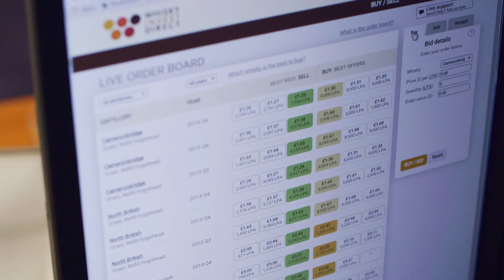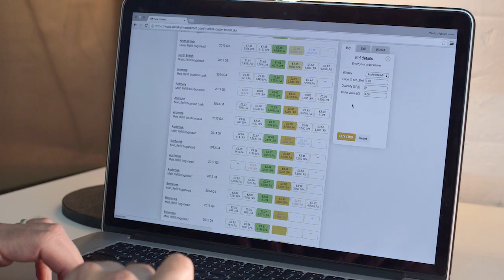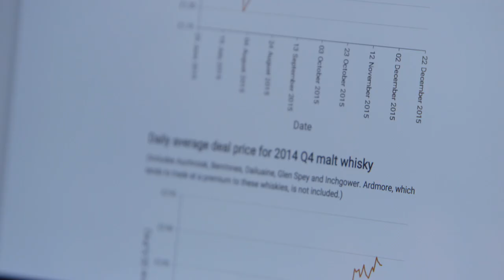How to invest in maturing Scotch whisky - WhiskyInvestDirect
Co-founders Rupert Patrick and Paul Tustain introduce WhiskyInvestDirect. They explain how they have taken a previously uninvestable asset and married it with proven and award-winning technology to provide a new investment opportunity.

Video transcript

WhiskyInvestDirect is a company that has made investing in Scotch whisky available and investable to retail investors.

We've opened up this wonderful market, this new asset class, to retail investors.

My name is Rupert Patrick and I'm the CEO and the co-founder of WhiskyInvestDirect. I've spent 25 years working in Scotch whisky, so I've had a broad experience across large and small companies.

My name is Paul Tustain and I founded BullionVault 13 years ago and that's now one of the largest and most successful gold businesses in the world.

Whisky is offering you a great mix of risk and reward. The returns look credible at 7-8% and it's very difficult to find those sorts of returns without taking substantial risk these days. That's been made possible because we've been able to reduce the cost of investing in wholesale whisky by about 70%.

WhiskyInvestDirect buys from distillers. We have relationships with many of the leading distillers. We offer to buy their new filling whisky at wholesale market rates.

What we're doing at WhiskyInvestDirect is bringing together an uninvestable asset and an existing technology.

We have the relationship with the distillers, we have the relationship with HMRC and we buy in large quantities. So we, if you like, have economies of scale that we then can pass on to retail investors, who can take advantage of that. Then typically an investor can wait 3, 5, 7, 9 years. Over the last 10 years, if you'd bought new whisky and sold it at 8 years old, you would have had a 7% real rate of return - so that's net of inflation.

These opportunities are rare. It's a very simple offer. We are a rock-solid organisation offering whisky at exceptional prices.

Investing in whisky has historically been something that a lot of people will have done but in a very small way. What we've done is make it much more tradeable. We have invested in large quantities of maturing whisky in barrel and people can buy the litres that we buy and trade them 24/7 on our website. If they wanted to they could buy and sell tomorrow. It's best to make it a long-term investment, think about 3-5 years plus. That's the way we've modernised investing in whisky.

One of the remarkable things about whisky is the strong protection of the downside. This is because whisky, unlike most commodities, becomes better and more valuable as it gets older.

It's a £4.5 billion industry. It's one of the major export earners for the UK government.

93% of it is exported. Only 7% of the Scotch that's produced in Scotland is actually drunk here in Britain.

There's more to read on the website. There's a huge amount of information about the whisky market, about the different players, about the different distilleries. There's lots of information available.

I think the future, the next 10-15 years, are looking better than it's ever looked.